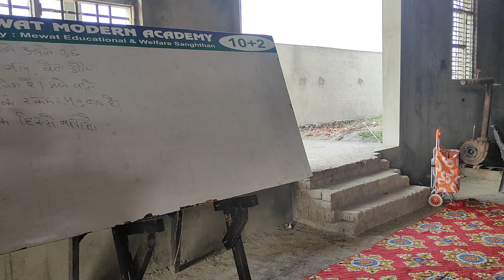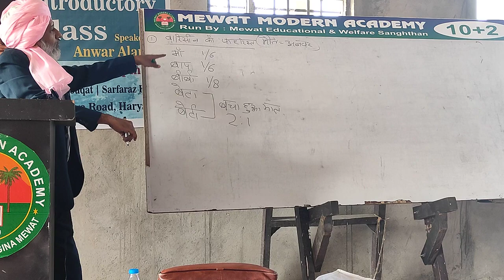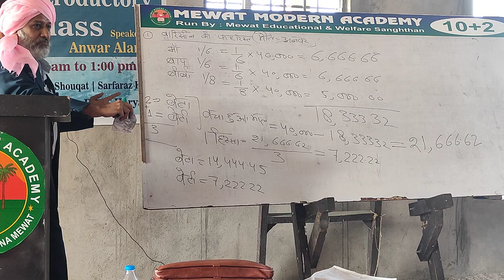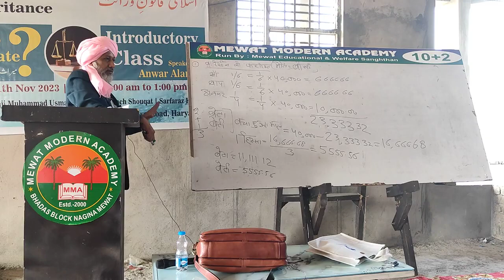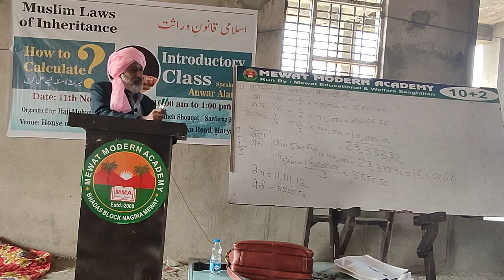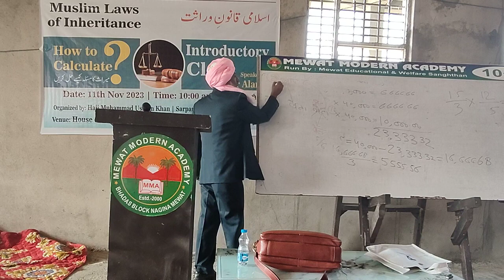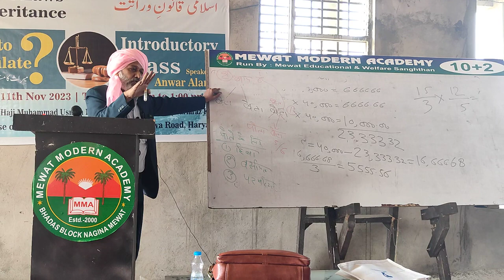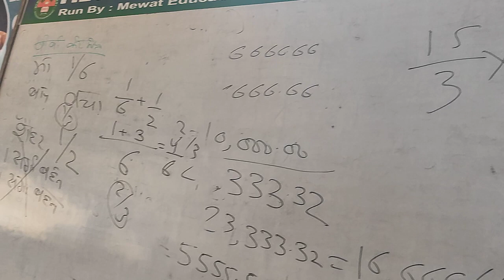विरासत के मुस्लिम कानून -11 NOV 23 (MEWAT HARYANA)Part 2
This lecture was delivered in Sikrawa(Mewat-Hayana) on 11 Nov 23 with the efforts of Janab Haji Usman Khan Sb (ACP-Intelligence Bureau)